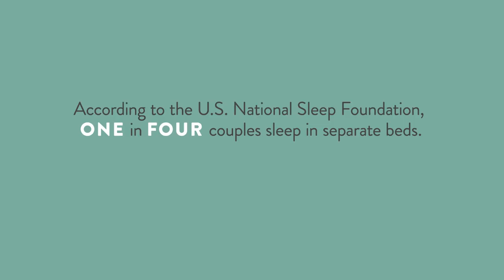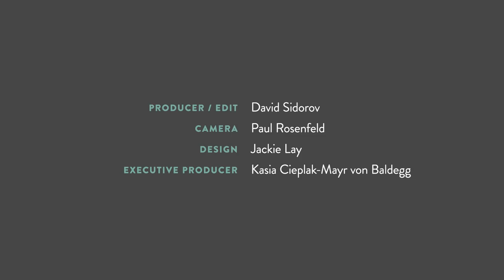A Rational Defense of Sleeping Alone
Why is it so uncommon for couples to sleep in separate beds? ​Imagine a world where everyone sleeps well, because no one sleeps together.